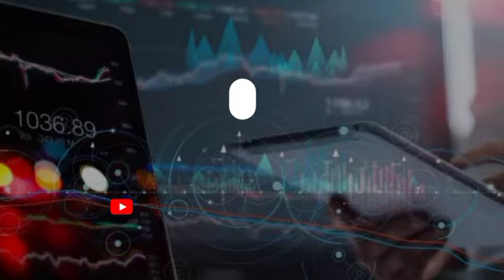we invite you to join the blender community. welcome to the blender.